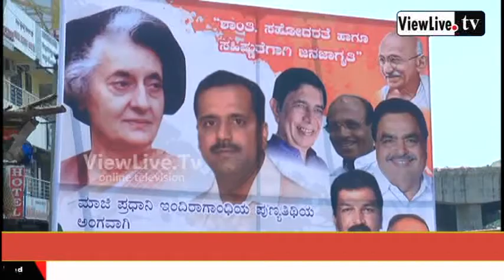SADBHAVANA UPAVASA SATHYAGRAHA THOKKOTU || MANGALURU